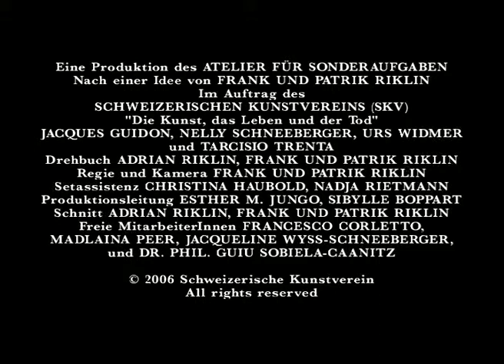Atelier für Sonderaufgaben - Die Kunst, das Leben und der Tod (Official Trailer)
Die Kunst, das Leben und der Tod, CH (2006)
Filmisches Essay

Vier ältere Mitglieder von verschiedenen Kunstvereinen, vier Leidenschaften, vier Sprachregionen: Urs Widmer, ehemaliger Stadtpräsident und Kunstförderer; Nelly Schneeberger, Pianistin und Textilkünstlerin; Tarcisio Trenta, Geometer und Kunstmaler; Jacques Guidon, Lehrer, Maler und Sprachpolitiker.

Die Brüder Frank und Patrik Riklin dringen in deren Wohnungen ein, stöbern nach Indizien und steigen in die Keller, wo sie mit den Protagonisten über die Kunst, das Leben und der Tod sinnieren.

Der Film (35 Minuten) ist auf Mini-DV -- Material gefertigt und wird in den nächsten Monaten an zahlreichen Kunstorten in der Schweiz gezeigt